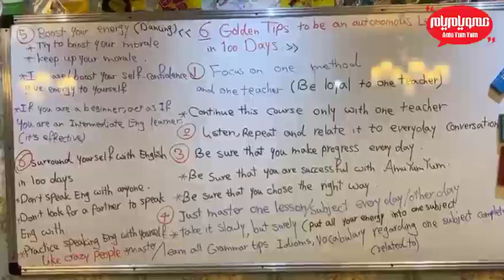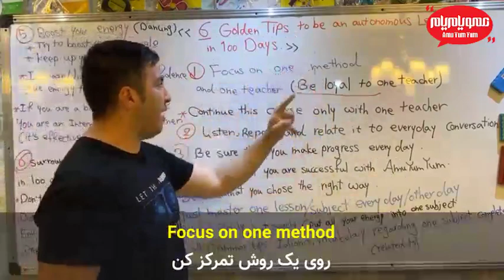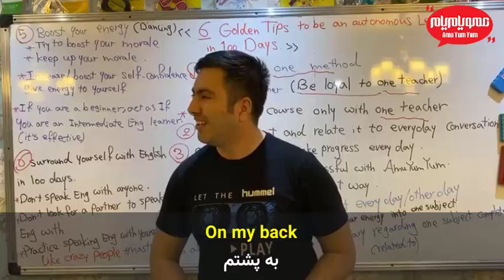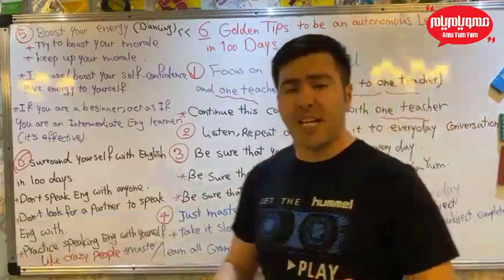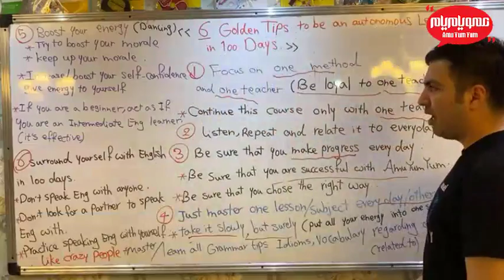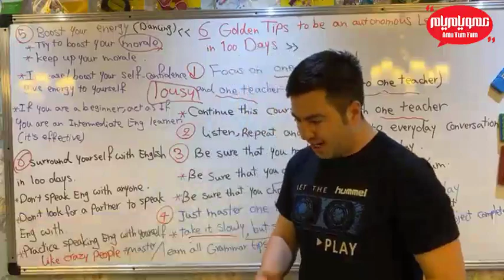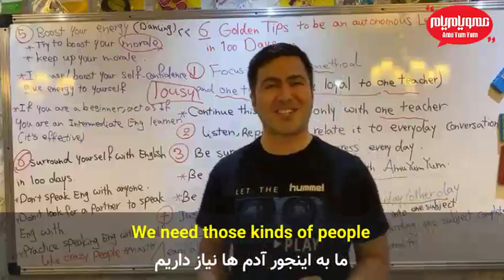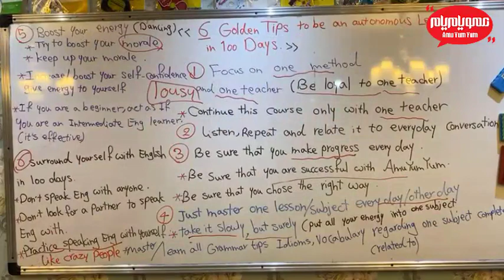۶ تکنیک مهم و کاربردی و طلایی در مکالمه 👌که باید بدانید